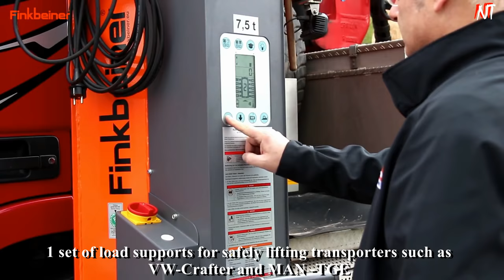7 AMAZING MACHINES OPERATING AT NEXT LEVEL!!!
Amazing Machine that are at Next Level
Source:
1. ERKAT ROTATORY DRUM CUTTERS
2. RADGRIFER LANGHOLZTRANSPORTER
3. TEREX FINLAY JAW CRUSHER
4. TIGERCAT 1075B SACRIFIER
5. ESKES EVENT CLEANING
6. ERKAT AUGER DRILLING
We Bring the Latest , New Tech, Inventions, Designs, Technology, and Gadgets.
Do you want to Showcase your products on Nano Tech?